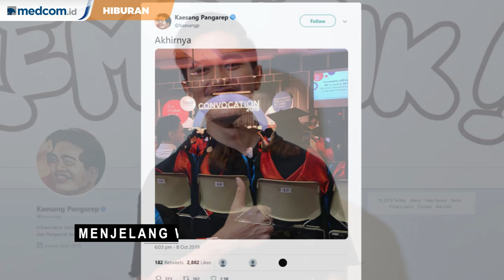Kaesang Pangarep Wisuda di Singapura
Putra bungsu Presiden Joko Widodo, Kaesang Pangarep, diwisuda di Singapura hari ini. Kaesang sebelumnya menempuh studi di Singapore University of Social Science (SUSS).

Sementara itu, berdasarkan informasi, Jokowi yang tengah berada di Singapura akan menghadiri wisuda Kaesang. Wisuda Kaesang dimulai sekitar pukul 09.30 waktu setempat. Jokowi juga dijadwalkan pulang ke Indonesia hari ini.